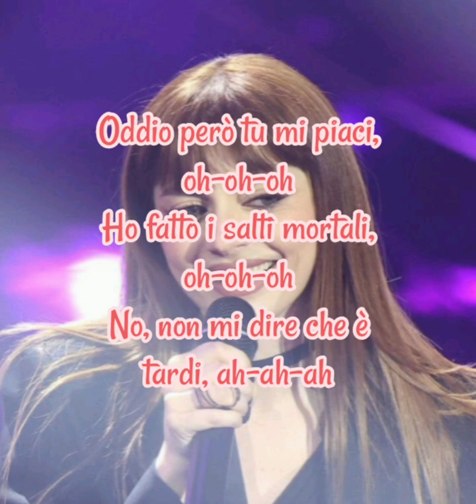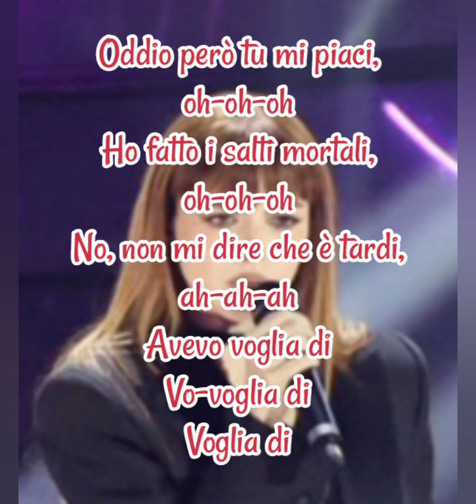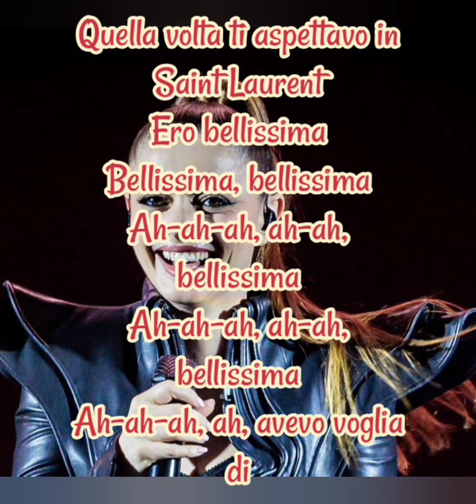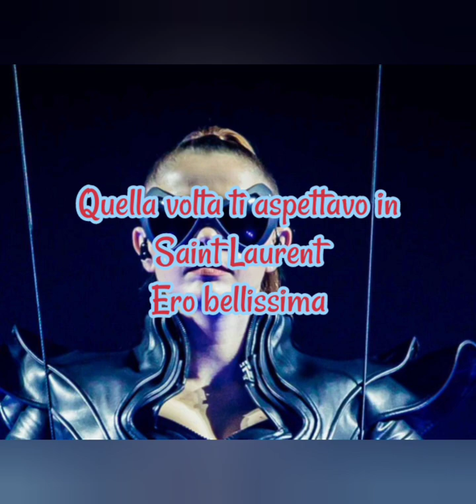Annalisa - Bellissima (Testo)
Annalisa♌♌♌♌♌♌♌♌♌♌♌♌
Questa canzone è stata composta da Annalisa Scarrone, Davide Simonetta e Paolo Antonacci
Album: E Poi Siamo Finiti Nel Vortice
Anno: 2024